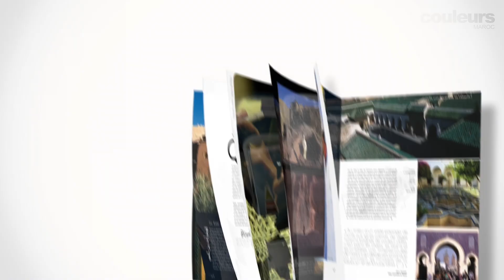DEMO REEL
This is a motion design reel covering my work in broadcast design while working for studios and also as a freelancer. My focus is in using After Effects and Cinema 4D.

This edit contains work done for major clients such as CFG Bank, MedRadio Station, Société Générale Bank, Groupe Lucien Barrière, Sigma Technologies, as well as international festivals such as 10th International Film Festival of Marrakesh, Festival Casablanca 2011 and more.